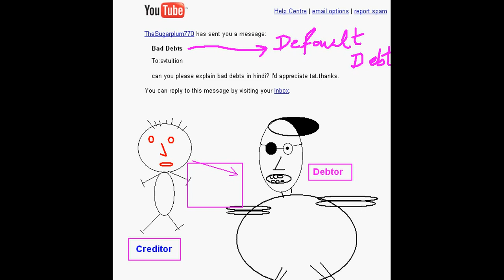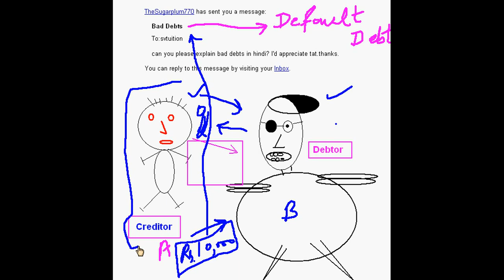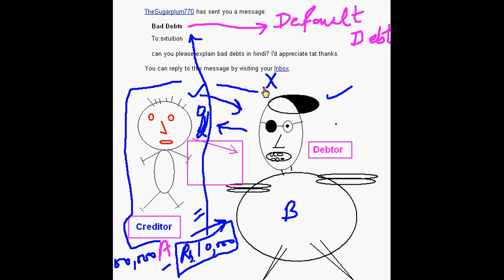Bad Debts in Hindi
This is the simple lecture in hindi for explaining bad debts after getting one query. If you also want to know any accounting term in hindi, now, you can also send me youtube message.

Kirpya krke puri tarah se sbhi account ke concept samjhne ke liye app hmari 11th Accounting eBook kharide.

Thanks